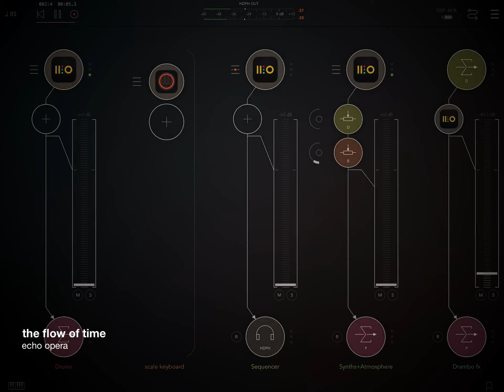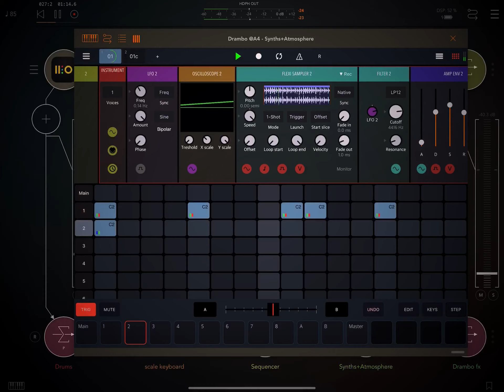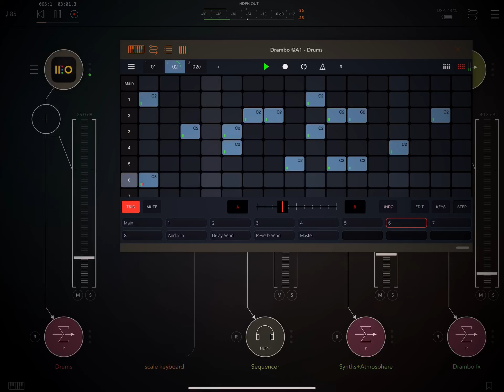DRAMBO + the flow of time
a little something to take the edge off if you will